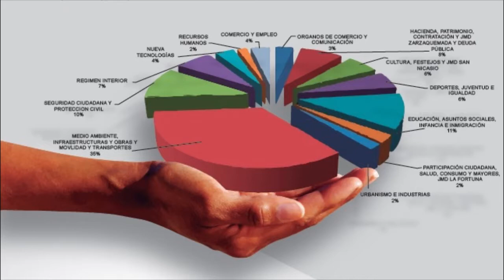Presupuestos Municipales a debate (Sanni)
Presupuestos Municipales a debate (San Nicasio)

Con la participación de:
ASOCIACIÓN DE VECINOS DE SAN NICASIO
GOBIERNO MUNICIPAL
LEGANEMOS
ULEG